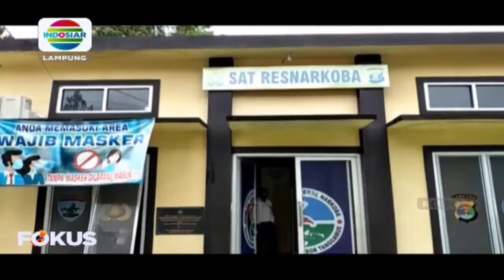Penangkapan oknum Kepala Desa di Tanggamus kepergok sedang nyabu